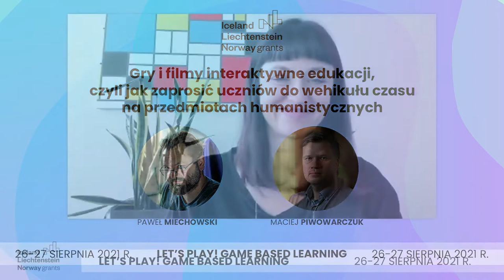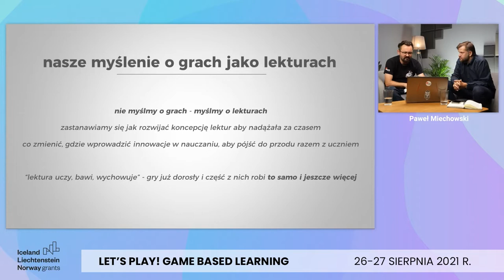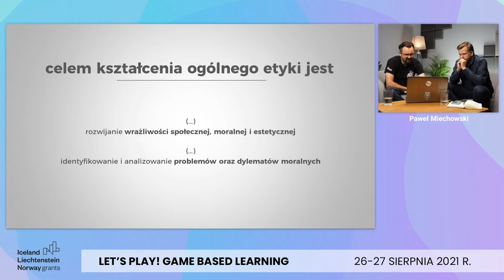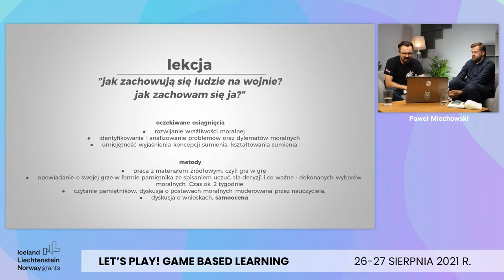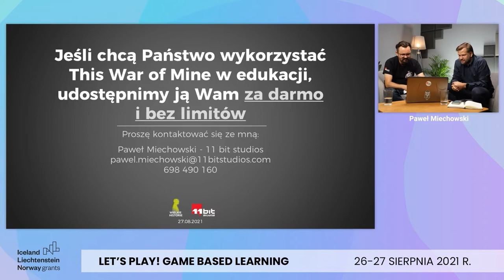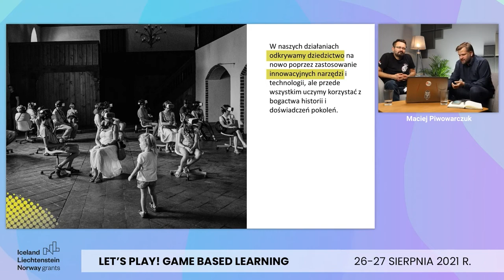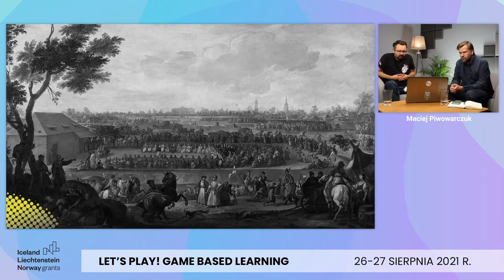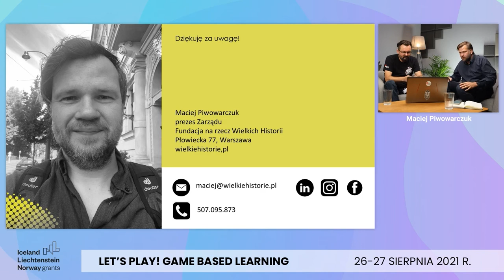"Games and interactive films of education"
Maciej and Paweł will talk about the use of games and interactive productions in education. However, this will not be a lecture on games teaching mathematics or the complexity of chemicalcompounds, but on interactive games and films with a plot, capable of telling stories. Thanks to such games, history, ethics, and even the Polish language can be taught. Generally speaking, games and interactive films as cultural products have an enormous potential for teaching in the humanities, and the speakers will talk about examples of such games.